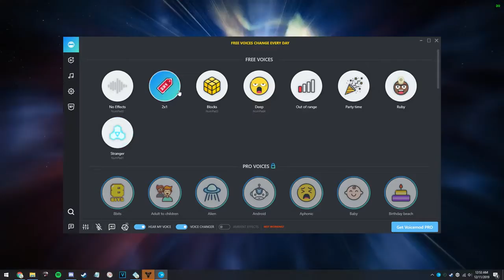Plebstiny 11: G A M B I T T I M E (Destiny 2)